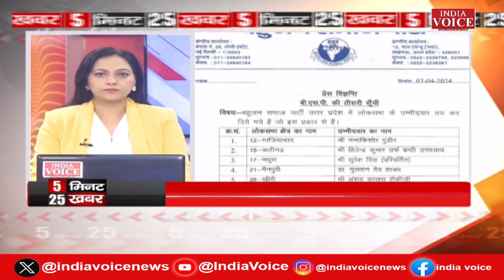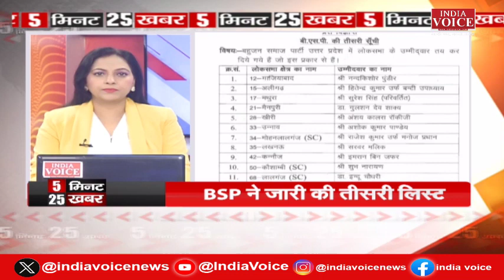SuperFast News : अब तक की बड़ी खबरें फटाफट अंदाज में देखिए IndiaVoice पर | 5Minute25Khabar